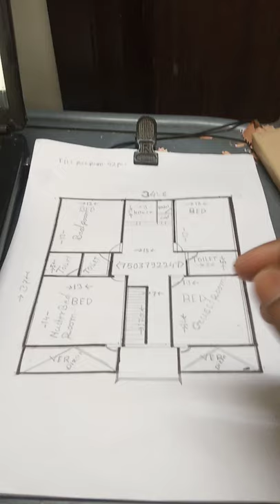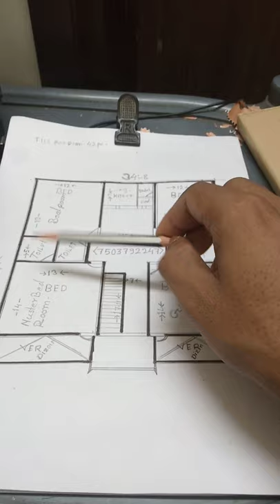md5595motahar home dizain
hello friends aajker ai vidteo ti tader jonno jader khub kom porimaner jayga achyen tader jonno khub sundor ekti dizain niye aslam aapna video ti dakhen r jodi halo lage tahole like korte vulben na